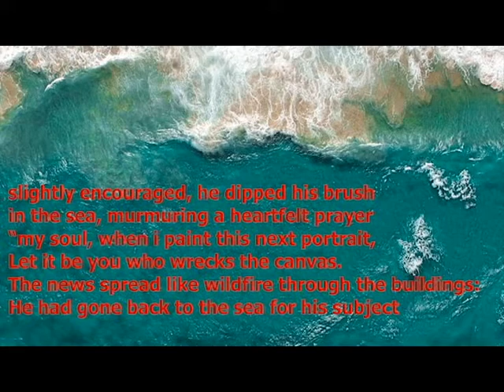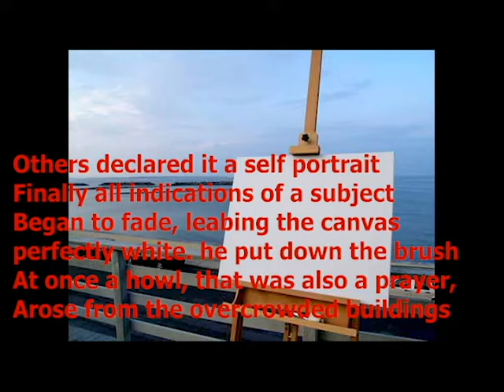poetry project: the painter by john ashbery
Brittany shields poetry project English 1102